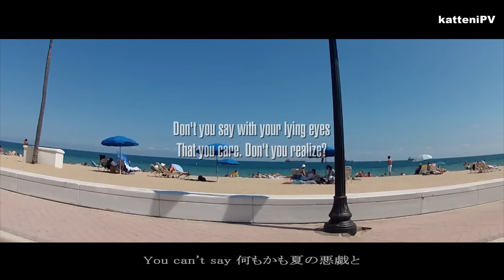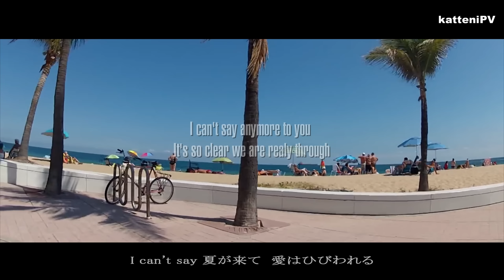【英語カバー】 サマー・サスピション / SUMMER SUSPICION - English Cover Ver.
English Coverd by Jon Otis